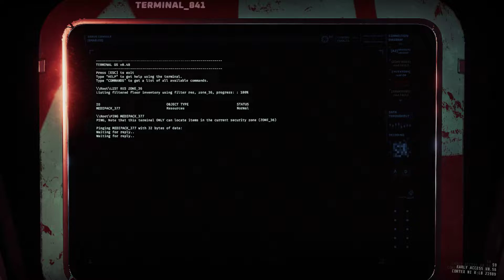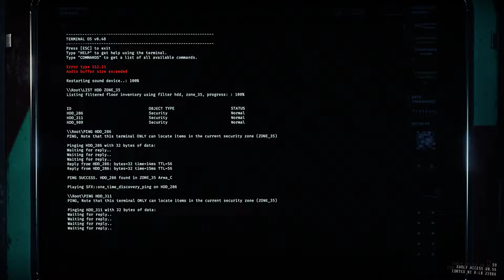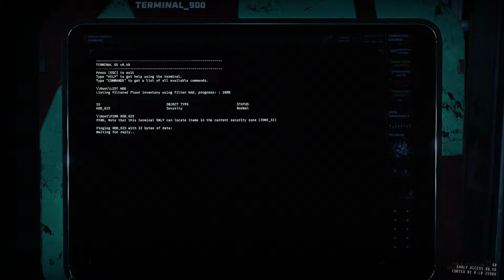"I've started dreaming again..."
For a while now, development for GTFO has felt lacking, as if the game could succeed but it's falling apart because it's not getting the attention it needs.  Lots of bugs, few patches, new releases taking multiple months each, etc.  It's been pretty upsetting to see the game neglected like this, especially when the studio should, by all means, have all of the resources it needs to excel.  It wasn't until recently that it was made public what's going on behind the scenes:  The developers of GTFO, 10 Chambers Collective, have announced that they are working on a new game.

This explains a lot.  The game feels unattended to because... it is.  The game doesn't need to be successful long-term, the state that it's currently in is considered finalized, and chances are that resources are pretty tight for getting important work done on the game.  It feels like a big betrayal for the community, to keep everyone in the dark this long just to tell them that the game they're here for isn't the devs' priority anymore.  But, that's how it's played out regardless.

In my mind, this is the end of the road for GTFO's development.  Initially, it sounded as though they were simply diverting resources away from GTFO, which, tbh, I don't mind that much.  GTFO was originally made by only 10 people, only a handful of which were actually designing levels, and I loved playing the game during that time (hence these videos).  However, the messaging has taken a darker turn as of late.  Instead, it seems like they want to get the game to a state where they can leave it forever, and that'll be that.  For the record, all I really want, which I don't think is that much to ask, is to have 1-3 of their 100 people left to design new levels for the official game, even just every now and then.  But, for whatever reason, there seems to be an intention from the company to walk away from the game.  Is GTFO really that much of a sunk cost?  Is the company too disorganized to handle two games?  Is there genuinely a strong desire to leave GTFO behind?  Frankly, we'll probably never know.  I don't think there's much hope for anyone to convince the devs to change their internal stance, and, at the end of the day, losing the chance to rack up a few thousand hours on your favorite game doesn't hurt as bad when you've already gotten 3.5k out of it ahead of time.  I just hope they're more passionate about their new heist title than they were for GTFO.

These videos are just a homage to what the game used to be.  Not necessarily the state of the game.  It's always had bugs, balance issues, and the graphics haven't always been too great (although I will always prefer that R1-R3 look).  Rather, it's more about how the game felt at the time.  I don't think I'm alone in fondly recalling getting over the skill curve for the first time, being excited about new updates, digging through all of the promotional material to speculate about what 1.0 might look like...  That's not really something old game versions can bring back, but it is nice to remember from time to time.